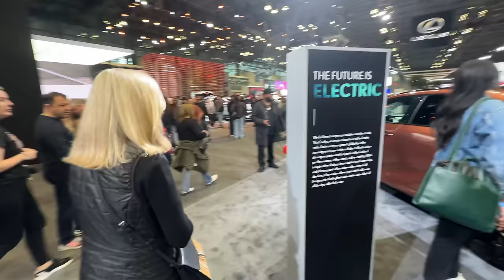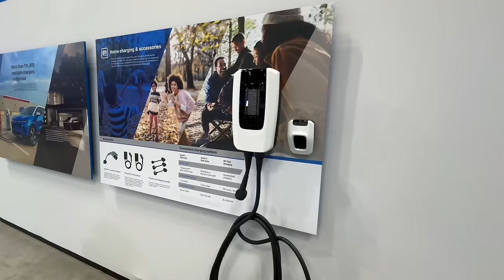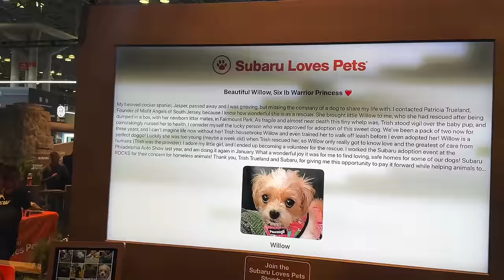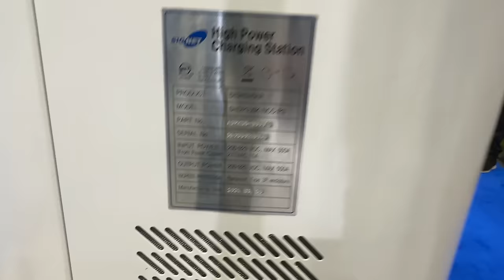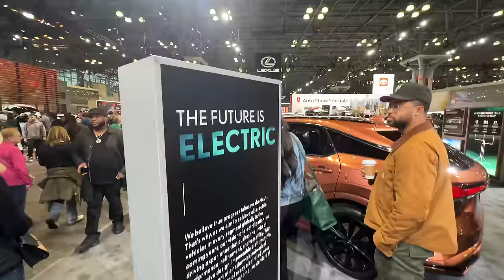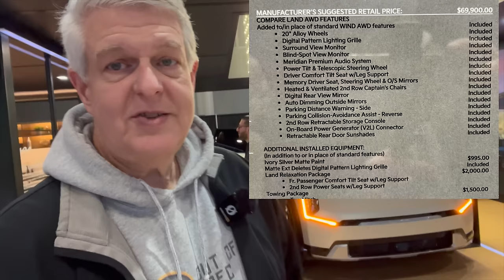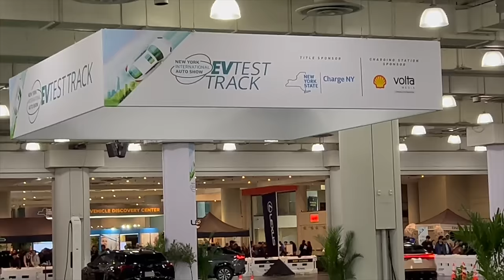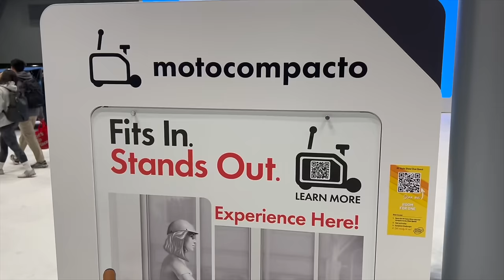Searching For Every Electric Car At The NY Auto Show!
Let's go explore the NY International Auto Show in search of EV's, Plug in Hybrids, and Hybrids!

Shout out to viewer @Graysona for providing the chapter categorization that he posted in the comments that I have pasted here:

0:00 :  Exploring the latest electric vehicles at the NY Auto Show
5:23 :  Exploring features of different car models at the auto show, including the Mustang Maki and the 2500 Bison.
10:57 :  Exploring electric cars at NY Auto Show, missing Cadillac models, focusing on Chevy lineup.
17:40 :   Exploring the Nissan Ariia electric car at the NY Auto Show.
23:58 :  Exploring the latest electric cars at the NY Auto Show, including the ID Buzz and ID4 models.
29:19 :  Overview of Toyota's hybrid vehicles at the NY Auto Show
35:31 :  Exploring electric cars at the NY Auto Show, featuring the Genesis GV60 and Lexus RZ450e.
41:16 :  Exploring new electric car models at the NY Auto Show, impressed by the sporty design and interior of the Pstar 4.
46:08 :  Exploring the latest electric vehicles at the NY Auto Show, including the Acura and Hummer EV200.
52:23 :  Exploring a popular electric car model at the NY Auto Show with unique two-tone color.
57:42 :  Exploring a vast auto show with multiple floors, showcasing sports cars, EVs, and vendors.
1:04:08 :  Exploring the Electric Vehicle Discovery Center at the NY Auto Show
1:09:29 :  Exploring vendor displays and giveaways at a car show, including opportunities to win prizes